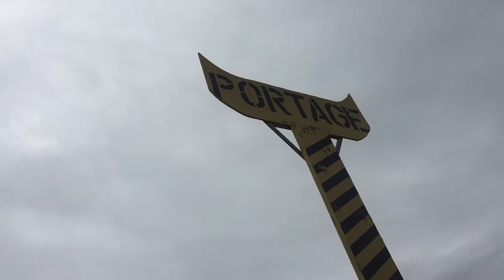FSCT: Blueberry Syrup Sandwich.